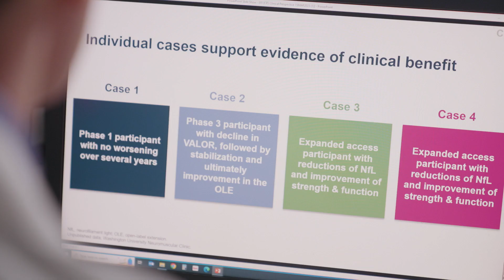Drug for rare form of ALS benefits some patients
A new drug has been approved by the Food and Drug Administration (FDA) for a rare, inherited form of amyotrophic lateral sclerosis (ALS) caused by mutations in the gene SOD1. Called tofersen, the drug — developed by Biogen Inc. and based in part on research conducted at Washington University School of Medicine in St. Louis — slowed progression of the fatal, paralyzing disease. Some participants in the phase 3 clinical trial experienced a stabilization of muscle strength and control, encouraging signs for a disease that is normally characterized by continual decline.
Video by Huy Mach and Tamara Bhandari/Washington University School of Medicine in St. Louis